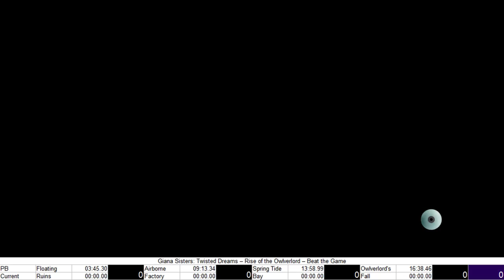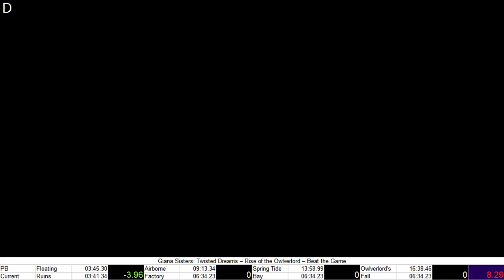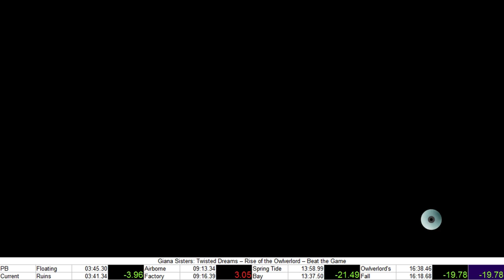GSTD - Rise of the Owlverlord in 16:18.68 (former WR 2014/03/31)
Still improvable, somehow.  Level 3 went pretty badly, the rest was good.  My times on each level have generally improved over the past few months, so something like 16:10 is doable.  We'll see if I get there by SGDQ!